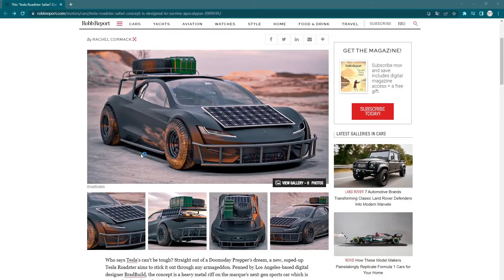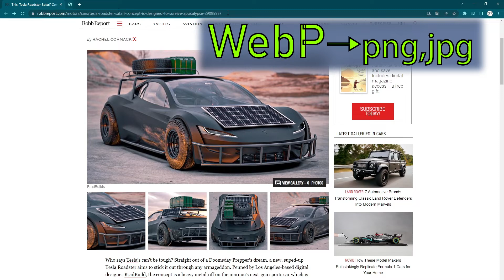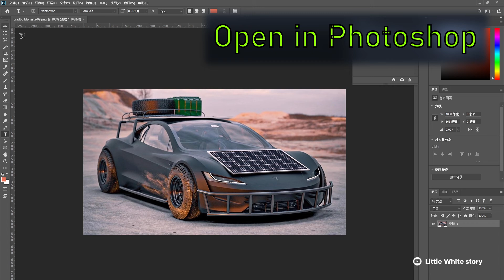如何玩转WebP格式，转换可编辑用png，jpg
How To Save WebP Images As JPEG,PNG